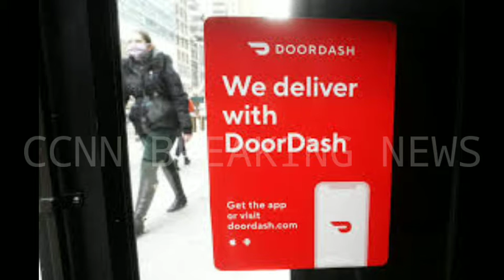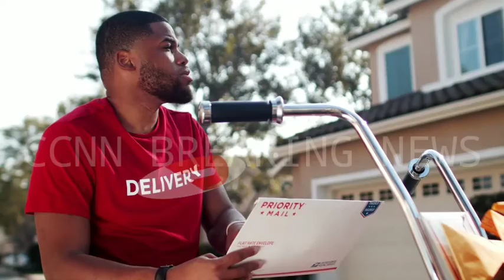DOOR DASH || EXECUTIVES ANGRY DUE TO REQUIRED MONTHLY DELIVERY TO CONSUMERS, EXCITING POSH DESK JOBS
doordash,
doordash tips,
doordash driver,
door dashing tips,
doordash ad,
doordash taxes,
doordash commercial,
doordash poops in lobby,
doordash pay,
doordash song,
doordash red card,
doordash app,
doordash and taxes,
doordash at night,
doordash atlanta,
doordash advice,
doordash and uber eats in my drift car,
doordash ad song,
doordash bike,
doordash bmw,
doordash bag,
doordash be like,
doordash boston,
doordash bot,
doordash bonus,
doordash basset hound,
doordash code,
doordash card,
doordash ceo,
doordash chicago,
doordash challenge,
doordash chicken p,
door dash dog,
doordash driver dump,
doordash dad,
doordash diaries,
doordash driver tips,
doordash delivery,
doordash dump,
doordash earnings,
doordash e30,
doordash experience,
doordash e36,
doordash error,
doordash eli,
doordash ebike,
doordash explained,
e bike doordash,
doordash full time,
doordash fast pay,
doordash fails,
doordash free,
doordash first day,
doordash fight,
doordash food,
doordash funny,
door dash girl,
door dash guy steals food,
doordash guide,
doordash goat,
doordash glitch,
doordash gift card,
door dash gps,
doordash gear,
door dashing,
doordash hacks,
doordash how to,
doordash haul,
doordash hawaii,
doordash houston,
doordash how it works,
doordash how to use,
doordash horror,
door dash in e30,
doordash income,
door dash in bmw,
doordash in drift car,
doordash in vegas,
doordash in nyc,
doordash in the hood,
doordash in la,
i opened the door dashie,
doordash job,
doordash jacksonville fl,
doordash jingle,
doordash japan,
doordash jersey city,
doordash job review,
doordash jay critch,
doordash jewel osco,
door dash kit,
doordash karen,
doordash kicks food,
doordash kansas city,
doordash kitchen,
doordash killer,
doordash knoxville,
doordash kim,
doordash las vegas,
doordash live,
doordash la,
doordash llc,
doordash login error,
doordash lady,
doordash lies,
doordash liar,
doordash meme,
doordash method,
doordash money,
door dash music,
doordash motorcycle,
doordash miami,
doordash michigan,
doordash megan,
doordash nyc,
doordash news,
doordash noise,
doordash nj,
doordash new jersey,
doordash nuggs,
doordash new york,
doordash not working,
doordash on bike,
doordash or uber eats,
doordash order,
doordash on thanksgiving,
doordash on foot,
doordash one day,
doordash out of state,
doordash october 2021,
doordash o uber eats,
como funciona o doordash,
doordash promo,
doordash poop,
doordash prank,
doordash pooper,
doordash pov,
doordash pass,
doordash quick pay,
doordash quarterly taxes,
doordash queens ny,
doordash que es,
doordash quebec,
doordash question,
doordash quest,
doordash q3,
doordash review,
doordash ride along,
doordash rap,
doordash riddim,
doordash refund,
doordash robot,
doordash rage,
r/doordash,
doordash sound,
door dash singing,
doordash stock,
doordash secrets,
doordash salary,
doordash scams,
doordash shorts,
doordash toilet,
doordash tutorial,
doordash thanksgiving,
doordash tik tok,
doordash texts,
doordash top dasher,
t doordash,
doordash update,
doordash uber eats,
doordash ubereats or grubhub driver,
doordash under 18,
doordash utah,
doordash uber eats multi app,
doordash update 2021,
doordash unemployment,
how do u doordash,
doordash vlog,
doordash vs uber eats,
doordash vs uber,
doordash videos,
doordash vs grubhub,
doordash vs instacart,
doordash vegas,
doordash vancouver,
marko v doordash,
marko v. doordash inc,
marco v doordash,
marco v doordash settlement,
doordash v uber eats,
doordash with me,
doordash walking,
doordash walmart,
doordash worth it,
doordash week,
doordash warehouse,
doordash welcome kit,
doordash wolt,
doordash x,
lil nas x doordash,
petsmart x doordash,
doordash yodel,
doordash yodeling song,
doordash yc,
doordash youtube,
doordash yearly income,
doordash yapmak,
doordash youtube ad,
doordash yc application,
doordash y combinator,
doordash y los taxes,
doordash zones,
zig zag doordash riddim,
zoomo bike doordash,
doordash 0 acceptance rate,
doordash 1000 a week,
doordash 100 a day,
doordash 12 hours,
doordash 12 hours a day,
doordash 101,
doordash 1000 deliveries bonus,
doordash 1099,
doordash 1 day,
1 week of doordash,
doordash day 1,
1 star rating doordash,
1 month of doordash,
doordash 1 hour,
doordash 1 star,
doordash 2021,
doordash 24 hours,
doordash 200 a day,
doordash 2021 tips,
doordash 2000 a week,
doordash 2 phones,
doordash 24 hour challenge,
doordash 200 deliveries bonus,
2 door dash accounts,
doordash 300 a day,
doordash 3 hours,
doordash 30 days,
doordash 300,
doordash 3 dollar orders,
doordash 3am,
doordash 3 times a day,
doordash 3rd party apps,
doordash 3 hours a day,
doordash 4 hours,
doordash 40 hours,
doordash 40off3,
big 45 doordash,
doordash 5 hours,
doordash 500 a week,
doordash 50 off,
doordash 500 a day,
doordash 5 star rating,
doordash 503 error,
doordash 500 hp,
doordash 50off3,
doordash 6 hours,
doordash 625,